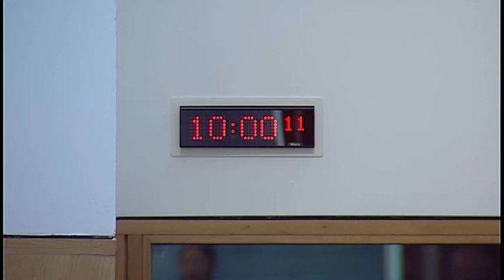Rural Economy and Connectivity Committee - Scottish Parliament: 21 June 2017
1. Forestry and Land Management (Scotland) Bill: The Committee will take
evidence on the Bill at Stage 1 from—
Stuart Goodall, Chief Executive, Confor;
Brendan Burns, Harvesting Contractor, Forestry Contractors Association;
Malcolm Nicol, Managing Partner, Ballogie Estate Enterprises;
Hamish MacLeod, Director of Public Affairs, BSW Sawmills;
Syd House, Council Member, Institute of Chartered Foresters;
and then from—
David Henderson-Howat, Chair, Central Scotland Forestry Forum;
Claire Glaister, Chair, Grampian Regional Forestry Forum;
Patrick Hunter Blair, Chair, South Scotland Forestry Forum;
Richard Stirling-Aird, Chair, Perth and Argyll Forestry Forum.
2. Public petitions: The Committee will consider the following petition—
PE1598 by Guy Linley-Adams on behalf of Salmon & Trout Conservation
Scotland, on Protecting wild salmonids from sea lice from Scottish salmon
farms.
3. Subordinate legislation: The Committee will consider the following negative
instruments—
Milk and Other Products (Public in Educational Establishments) (Scotland)
Regulations 2017 (SSI 2017/178)
Seed (Fees etc.) (Scotland) Regulations 2017